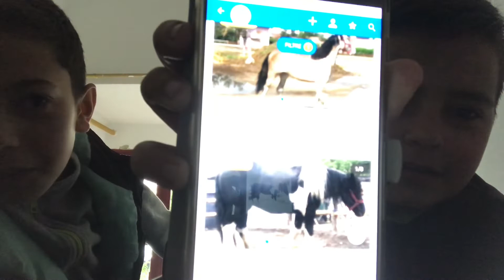Farse la telefon partea a4a